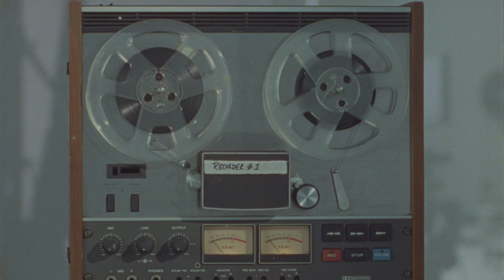Marc Jacobs Spring 2020 Campaign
Marc Jacobs and Steven Meisel present Behind the Scenes: Conversations from the RUNWAY SPRING 2020 MARC JACOBS campaign

Featuring Sasha Knysh, Vaughan Ollier, Jessica Fennix, Alexis Ruby and Issa Lish

Directed by Benn Northover
Cinematography by Darren Lew
Edited by Sam Cahill
Styled by Katie Grand
Hair by Guido Palau
Makeup by Pat McGrath
Nails by Jin Soon Choi
Casting by Anita Bitton